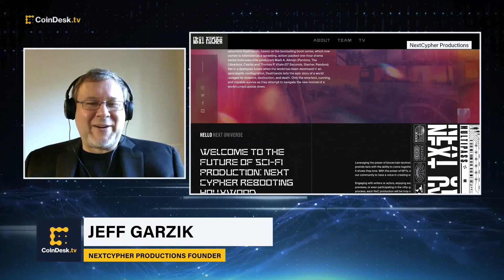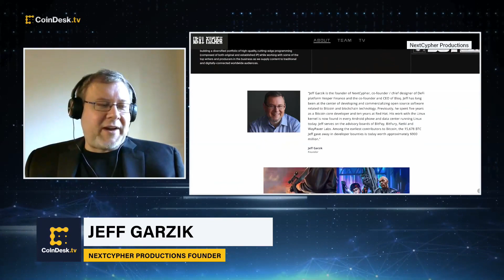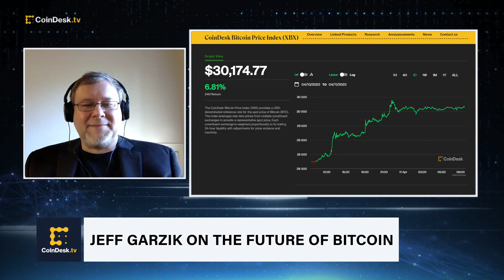Former Bitcoin Core Developer Jeff Garzik on Future of Web3 and Entertainment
NextCypher Productions founder and Bloq co-founder Jeff Garzik discusses his expectations for NFT NYC 2023 and his outlook for the future of Web3 in the entertainment space. Garzik, who was also a Bitcoin core developer, shares his insights on the largest cryptocurrency by market capitalization breaking above $30,000 and his take on Bitcoin Ordinals.